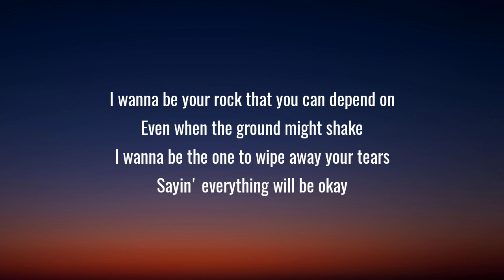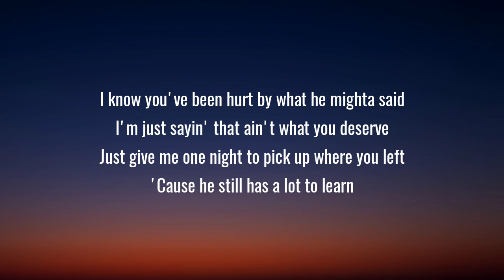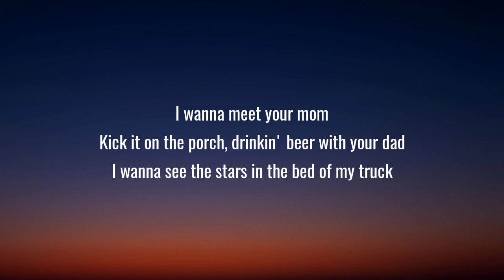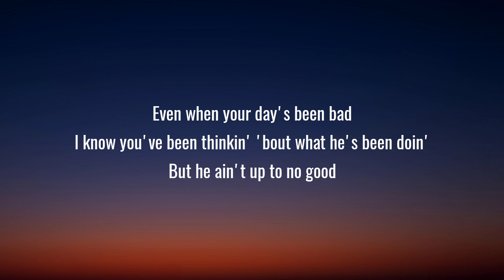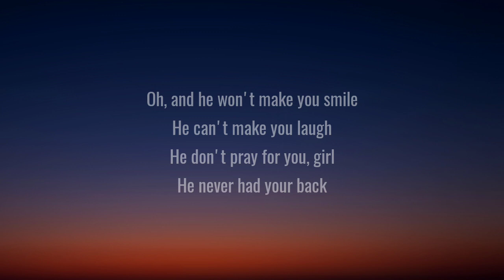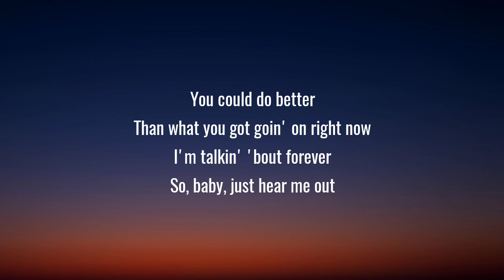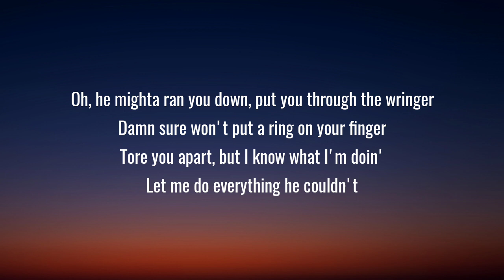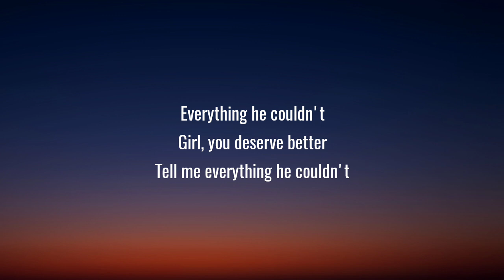Chase Matthew - Everything He Couldn't (Lyrics)